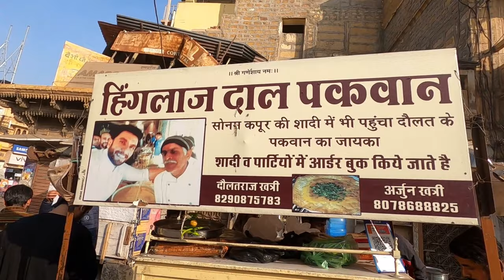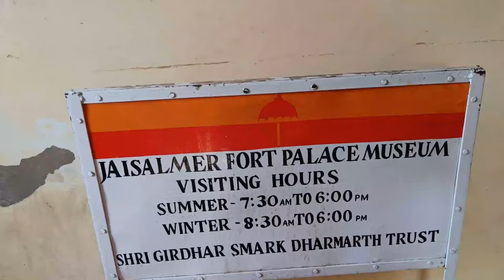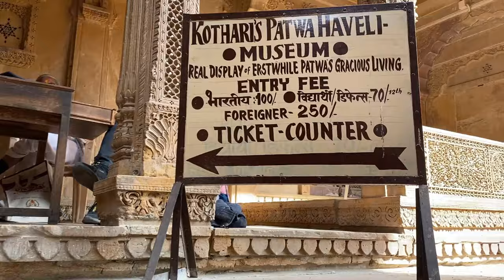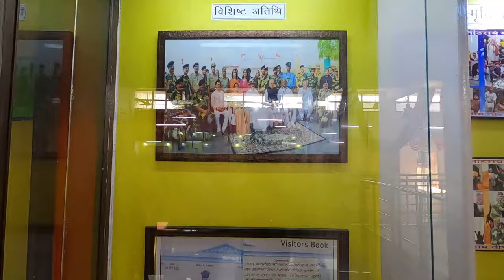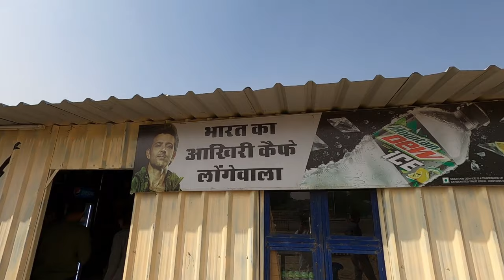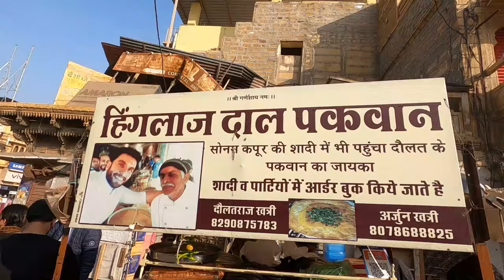Best Places To Visit In Jaisalmer | 3 Day Itinerary, Tickets, And More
In this video, we have covered all the best tourist attractions that you can visit in Jaisalmer Rajasthan. And also we have prepared 3 days Itinerary for you which you can follow for your trip.